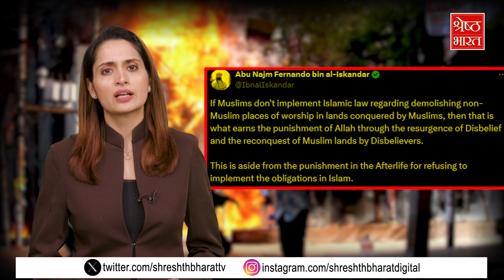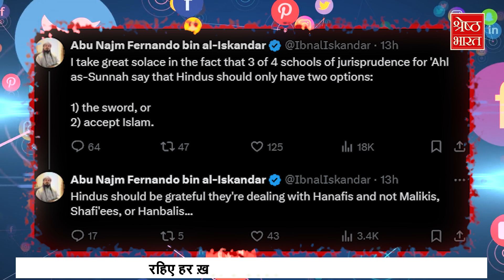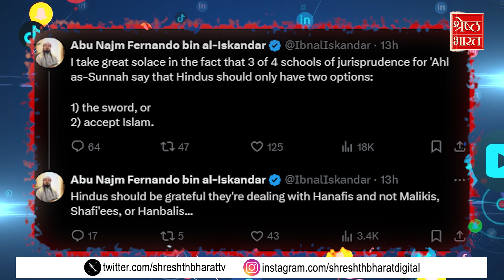Bangladesh से हिंदुओं का हो सफाया, कट्टरपंथी मौलाना ने उगला जहर, बताया इस्लामी कानून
खुद को इस्लामी विद्वान बताने वाले अबू नज्म फर्नांडो बिन अल-इस्कंदर (Abu Najm Fernando bin al-Iskander) ने बांग्लादेश से हिंदुओं को पूरी तरह से मिटा देने की अपील की है...देखिए पूरी खबर